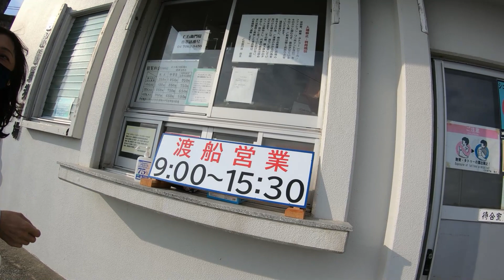【向山・共栄・穴の口・ループ橋編】勝間和代さん、カブで日本一周した和田亜希子さんと行く千葉ツーリング part3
インカムをヘルメットにつけて初めてのグルツーとなる勝間和代さん。
まだまだ素掘りトンネルは続きます。養老渓谷にある二層式トンネル「向山・共栄トンネル」、そして水の通り道となっている「穴の口」。新しい清澄山道ループ橋で海に抜けます。最後は仁右衛門島への渡し舟に乗りますが、島の模様はpart4でご紹介します。

ゲスト：勝間和代さん、和田亜希子さん
ヘルメット：Kabuto KAZAMI
インカム：B+COM（ビーコム） ONE